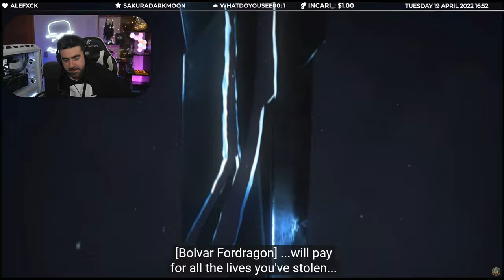LANZAMIENTO Wrath of the Lich King Classic!!! ~ Video Reacción